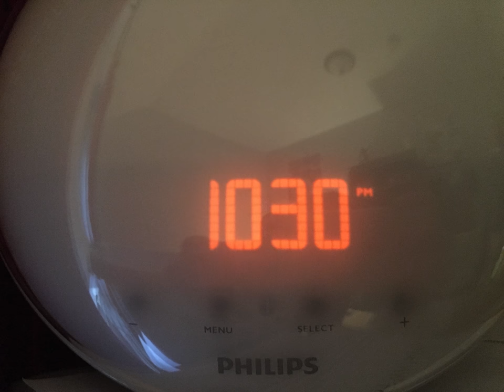Eben Stills Project